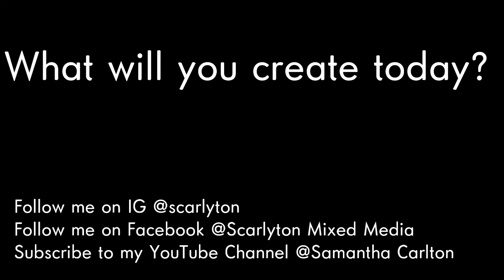Scarlyton Mixed Media - Pink Layers Art Journal Tutorial Process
This is one of my favorite spreads!

Materials Needed:
Art journal or paper (I used Dylusions large art journal)
Matt medium or mod podge
Paint (I used Dina Wakley Media Acrylic Paint in Lemon and Turquoise, Golden in indigo, florescent pink, and titanium white, and Liquitex Mars black)
Stencil(s) (I used a Dina Wakley Media stencil)
Makeup sponge (or foam brush for stippling the stencil)
Brayer (I used Ranger's)
Paint brushes (I used Dina Wakley Media because they are great for "scrubbing" paint)
Water
Art Graf water soluble graphite stick
Stabilo black marks all pencil
China marker